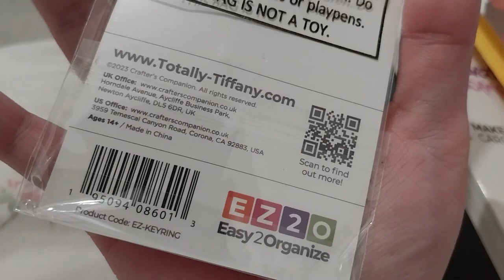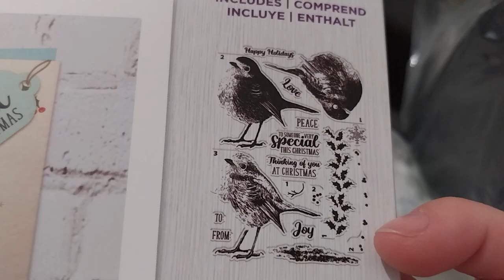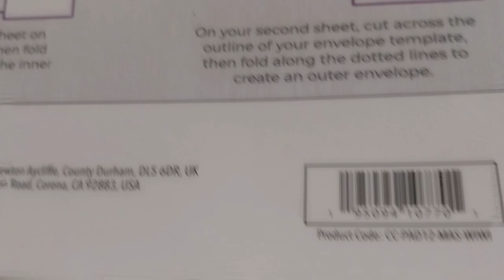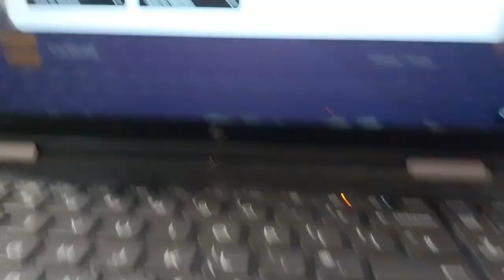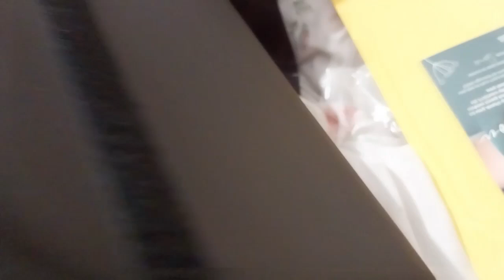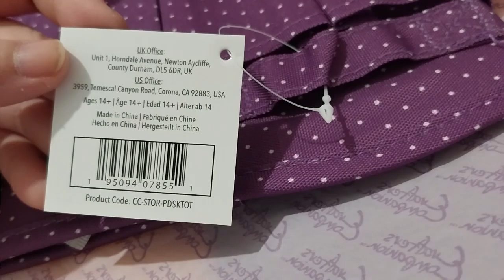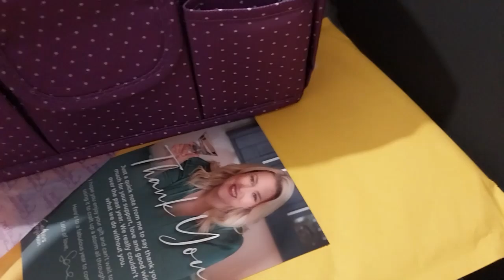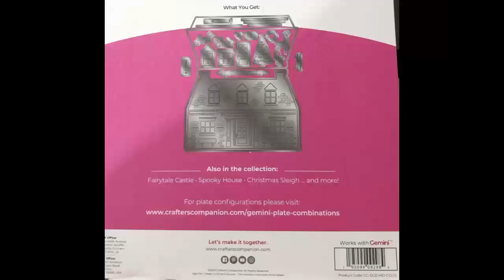My Crafter's Companion Craft Supplies Haul! 36